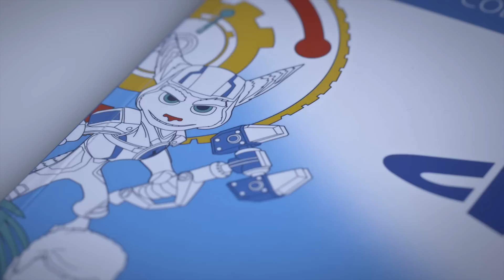Art for the Players | Official PlayStation Colouring Book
Grab those crayons and get creative with Art for the Players, the official PlayStation colouring book, which features iconic PlayStation scenes from games including Uncharted 4, Bloodborne, LittleBigPlanet, Horizon Zero Dawn and many more.

Find out more about this and other great PlayStation gifts